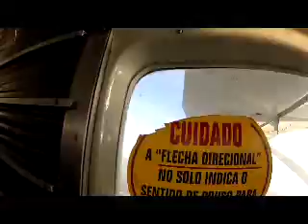Salto de Paraquedas da Maria na Queda Livre Paraquedismo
Data: 19/08/2012

Passageiro: Maria

Instrutor: Toni

Escola: Queda Livre Paraquedismo